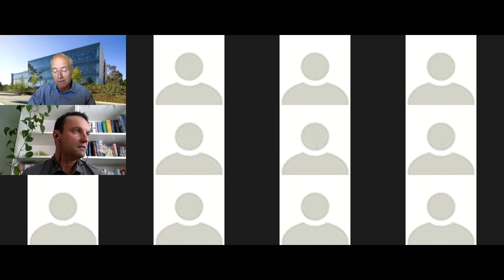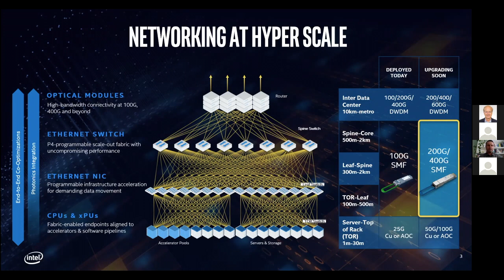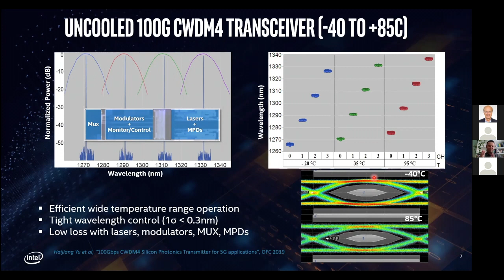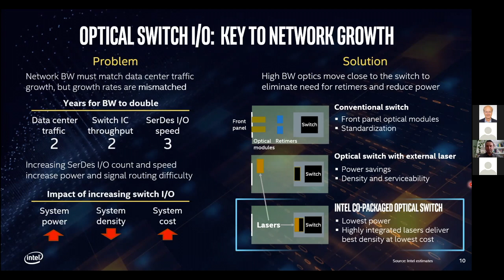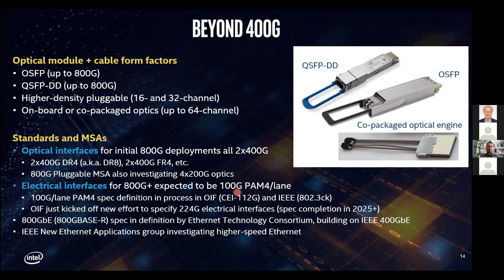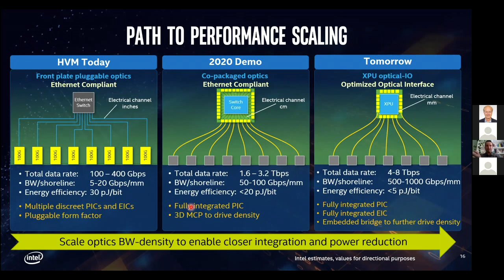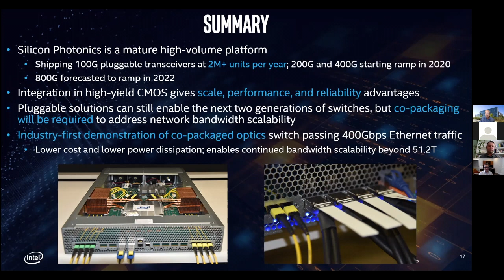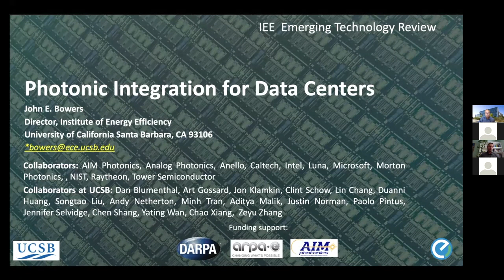The Promise of Co-Packaged Optics: Paving the Way for Improved Power Efficiency, Size, and Cost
UCSB Institute for Energy Efficiency's Emerging Technologies Review (Day 1)
October 2, 2020 - Virtual Zoom Event
Speaker: Robert Blum, Intel